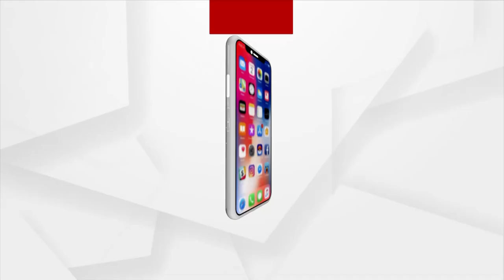ପୌର ନିର୍ବାଚନ ପାଇଁ ପ୍ରାର୍ଥୀ ପତ୍ର ଦାଖଲ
ପୌର ନିର୍ବାଚନ ପାଇଁ ଆଜି ପ୍ରାଥୀ ପତ୍ର ଦାଖଲ କରିବାର ଶେଷଦିନ l ଶେଷ ଦିନରେ ସୋର ପୌରାଞ୍ଚଳ ପାଇଁ ବିଜେପି ପକ୍ଷରୁ 19 ଟି ପାରିଷଦ ସଭ୍ୟ ସହ ଅଧକ୍ଷ ପଦ ପାଇଁ ପ୍ରାଥୀ ପତ୍ର ଦାଖଲ କରିଛନ୍ତି